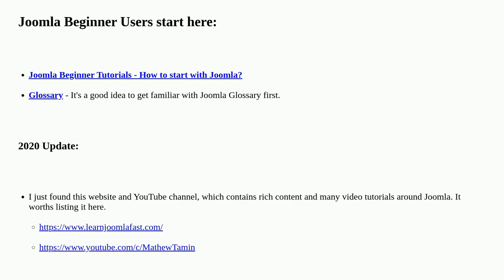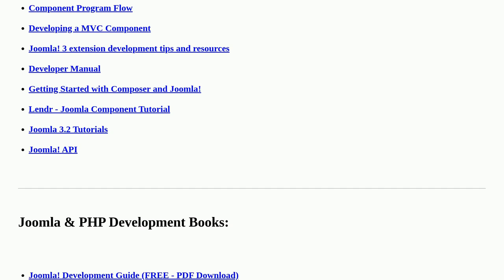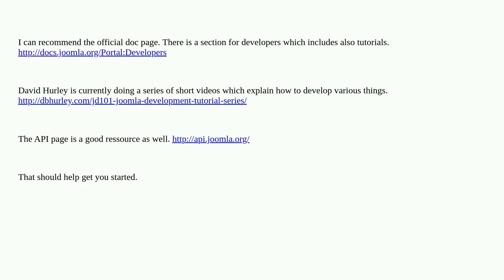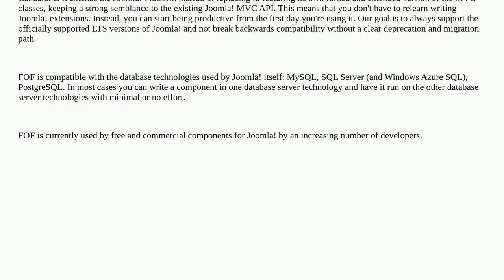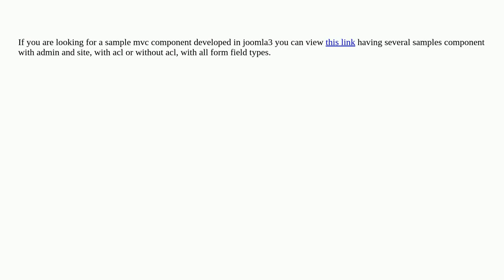Joomla: Joomla 3.x extension development tutorial for a beginner developer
Joomla 3.x extension development tutorial for a beginner developer

A special thanks goes out to the community

  module extensions cms development component